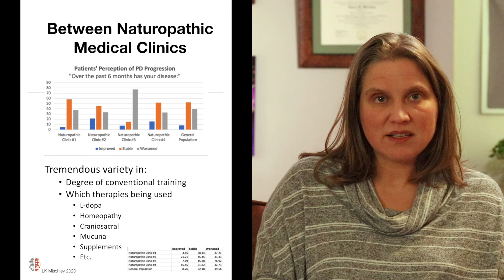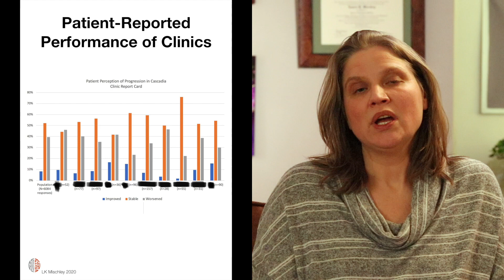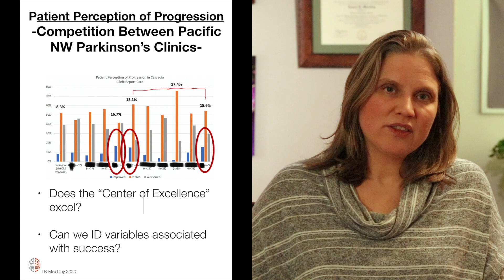Competition Between Providers-- Whole Systems Research in Parkinson's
What is Comparative Effectiveness Research (CER)? And why isn't it being done in Parkinson's?
Why are some clinics getting better results than others?
It is ethical, appropriate, and/or essential to report on the outcomes their patients?
Would physician egos permit it?

Clip taken from 2020 Parkinson School Library class, "How Do We Know What We Know?"